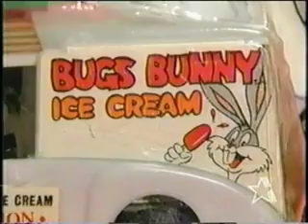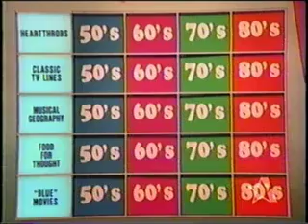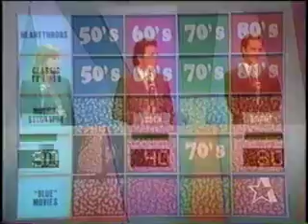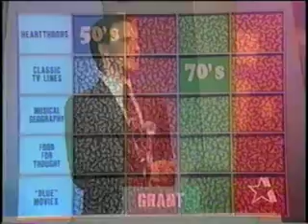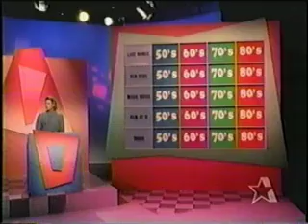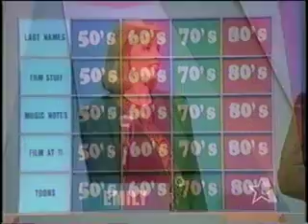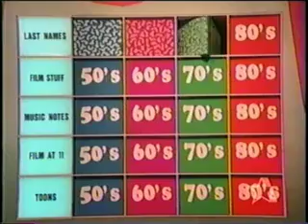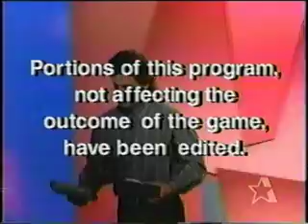Let's Go Back: Emily vs. Loren vs. Grant